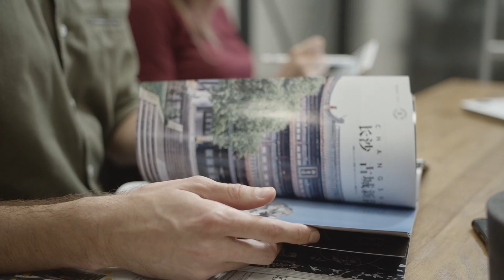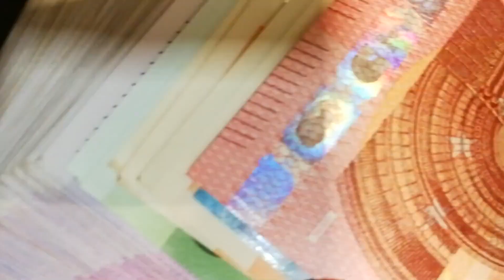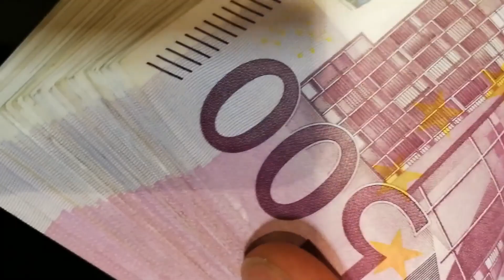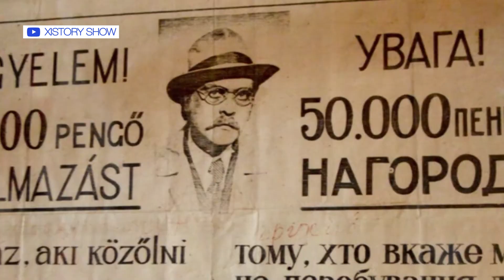"Світанок на 33": Сила посмішки та найбільші пожертвування